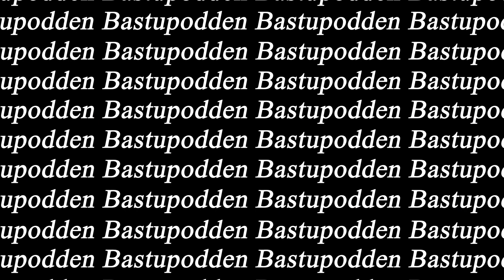Markus Barnevik Olsson | Bastupodden #22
Nick och Arvids kompis Markus gästar.